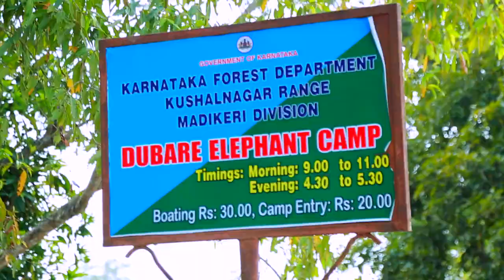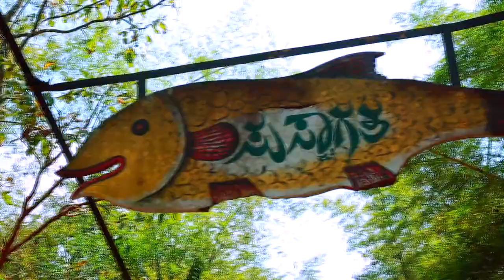BONVO KODAKU FAMILY TOUR 2K19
Bonvo concept trip to Kodaku with Salam Kodiyathur